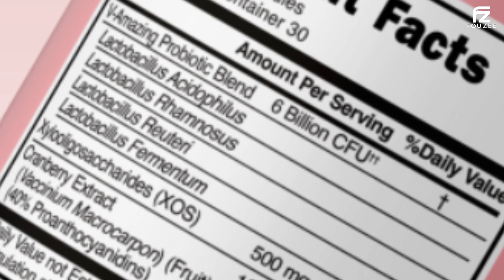FOUZEE Vaginal Probiotics Vegan Dieatary Supplement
Vegan Formulated with probiotics for women, this vaginal probiotics contains Lactobacillus strains that support healthy vaginal odor, vaginal pH, yeast balance, vaginal flora, and vaginal care—our cranberry extract probiotics for women's vaginal health support overall feminine well-being. Made In FDA Registered facility, GMP, Ship From USA.